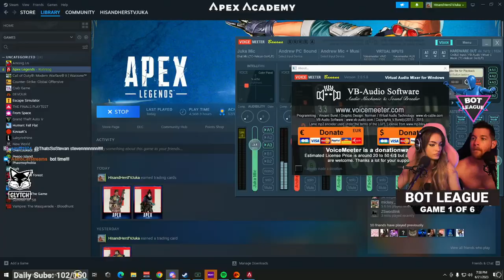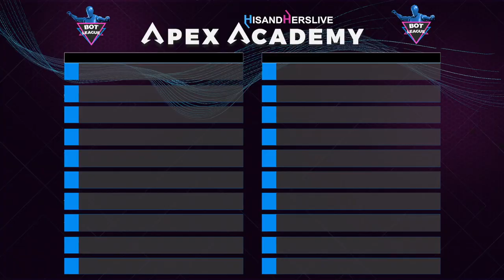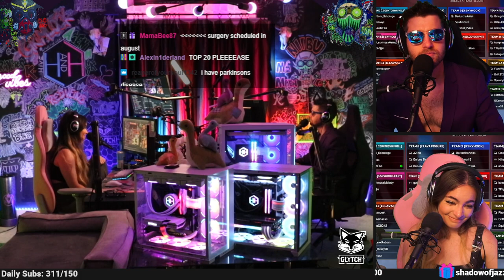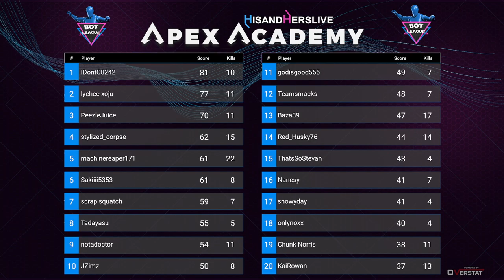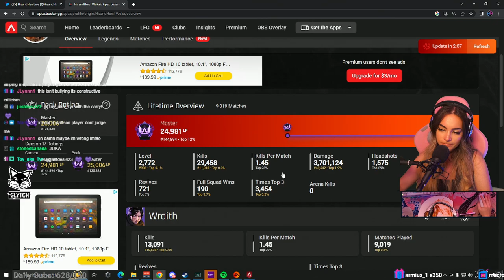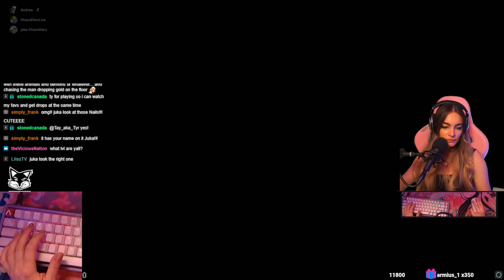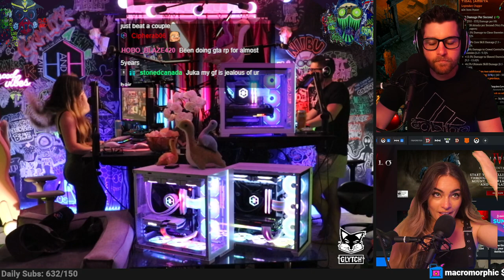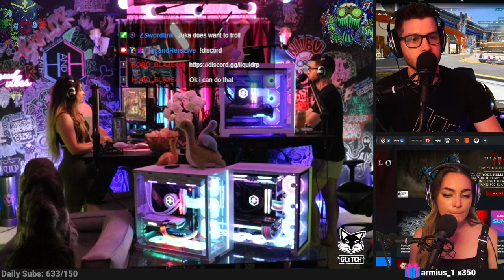Hosting BOT LEAGUE (.69 KD or Less) !Signup !NewVid☢️Open Apex Leagues !Signup☢️!merch☢️